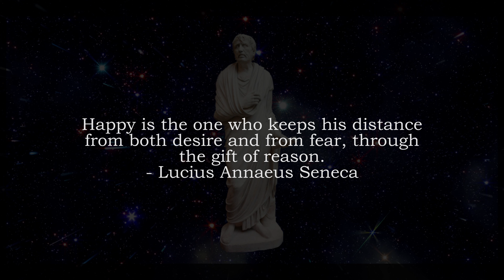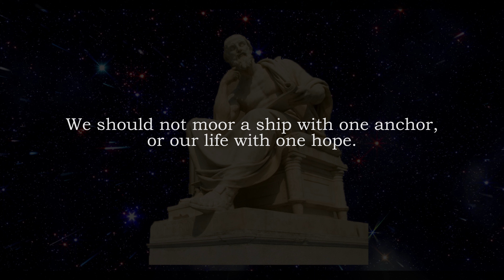10 Stoic Quotes to Inspire You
Hello and welcome to Impera Project!
A project built on a dream.
Today we are presenting you something new. 10 Quotes taken from Seneca, Marcus Aurelius and Epictetus which perfectly show you the cores of Stoicism. I hope you will find them interesting.